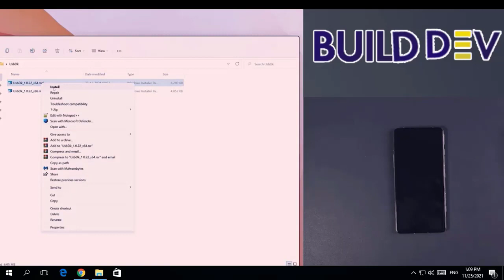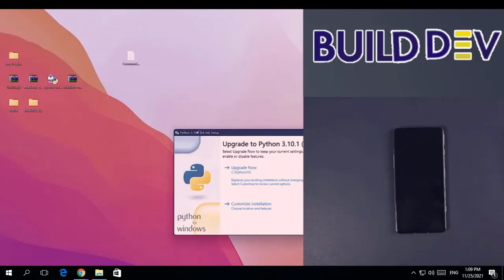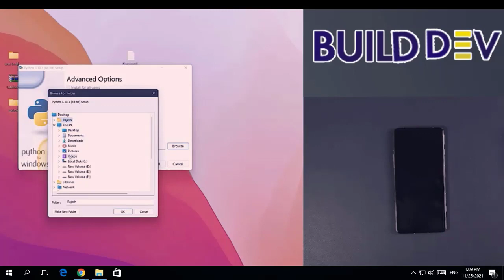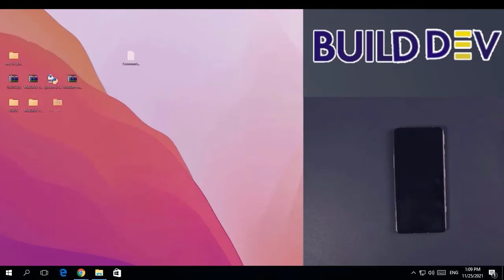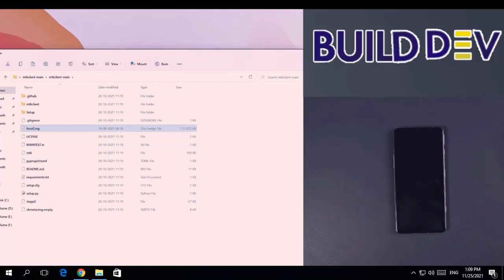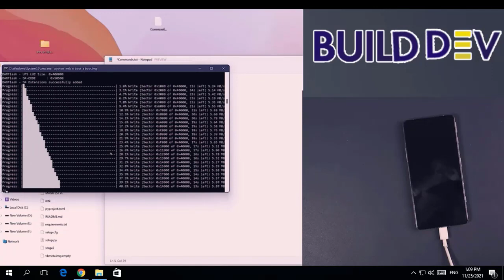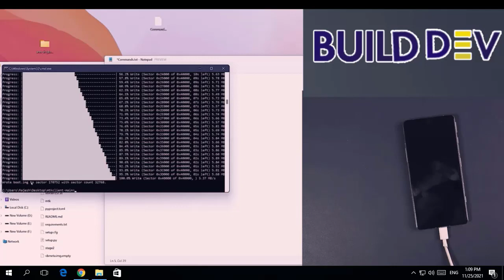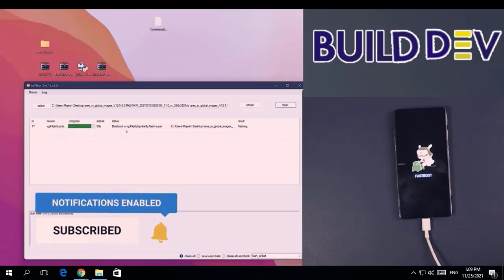كيفية اصلاح جميع هواتف الشاومي Xiaomi Redmi وجميع الهواتف الاخرى معالج Mediatek الطافي والمضروبه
اصلاح جميع هواتف ال MTK
احياء هاتف شاومي
احياء جميع هواتف شاومي
احياء واصلاح جميع هواتف الاندرويد معالج MTK
احياء شاومي نوت 8 برو
unbrick all xiaomi phones
dead boot ​all xiaomi phones
Redmi note 9 dead boot repair
Redmi 10X 4G dead boot
unbrick Redmi note 10 pro
unbrick Redmi note 8 pro
Redmi note 10 dead fix
Redmi note 9 dead solution
Redmi note 8 pro dead fix
Redmi note 9 dead
Redmi 9 dead boot repair
unbrick note 8 pro
Redmi 9a dead boot repair
 dead boot repair Redmi K40 Gameing
تحميل الملفات على الرابط ادنا

Blogger
تحياتي لكم
Bulid Dev
دروس_برمجة جميع الهواتف الذكية
تعلم_البرمجة الهواتف الذكية خطوة بخطوة